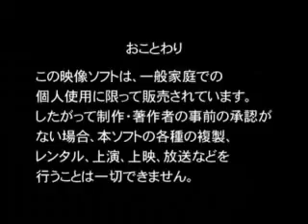mini-z meeting in liquorshop forest_Ⅹ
mini-z meeting ｉｎ liquorshop forest　2008 MAR